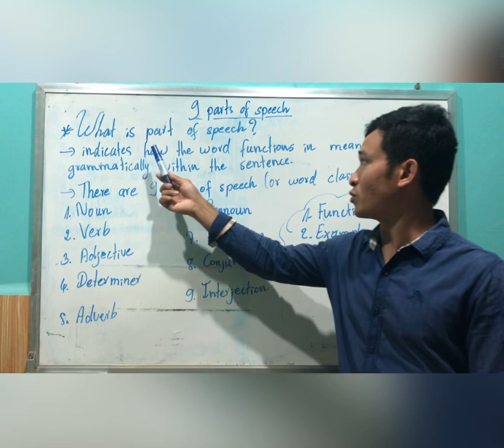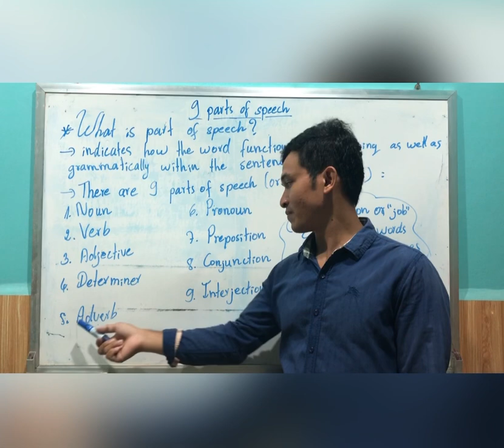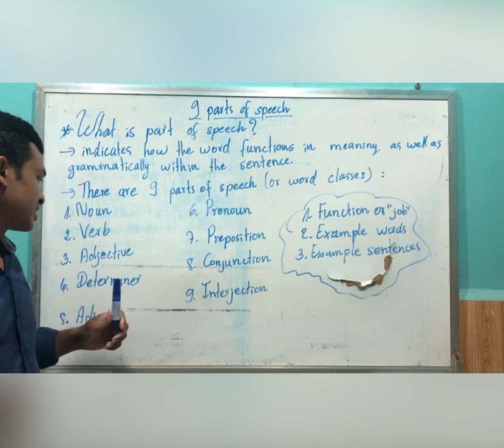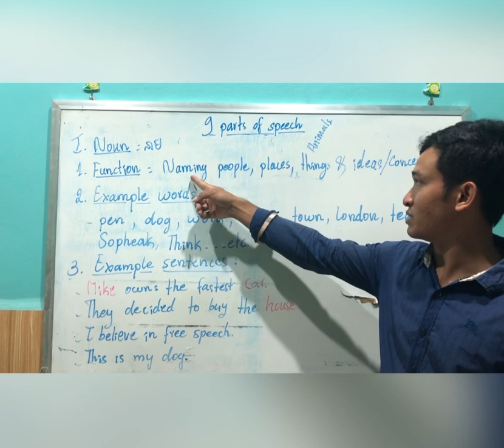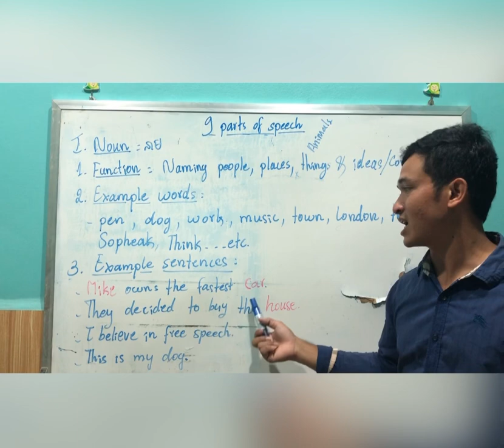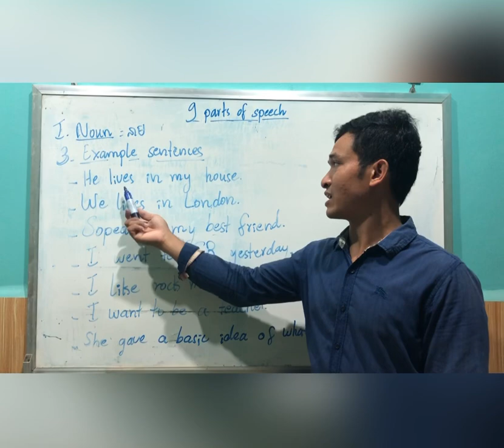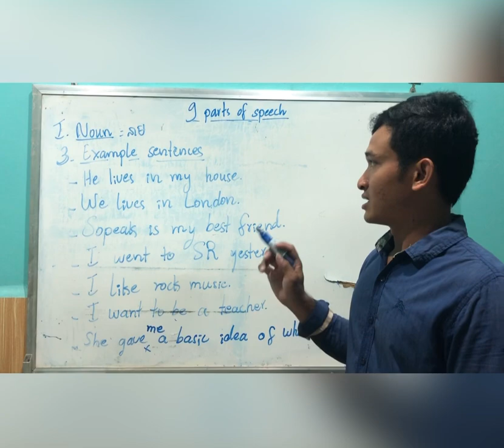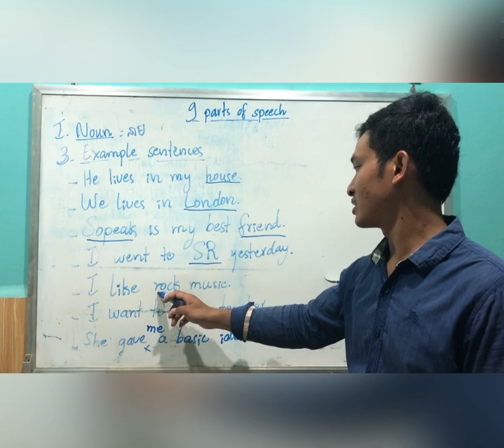9 Parts of speech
Hello everyone! This is a basic lesson for you to study English. Parts of speech indicates how the word functions in meaning as well as grammatically within the sentences. Please enjoy with me. Thank you!